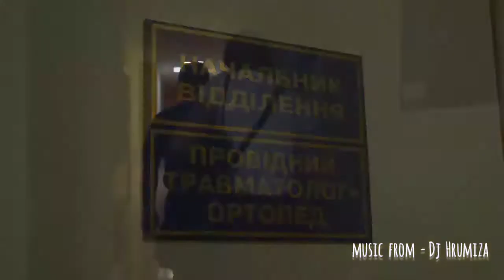🇺🇦The return of Ukrainian defenders home • Cover version • Music from Dj Hrumiza 🇺🇦